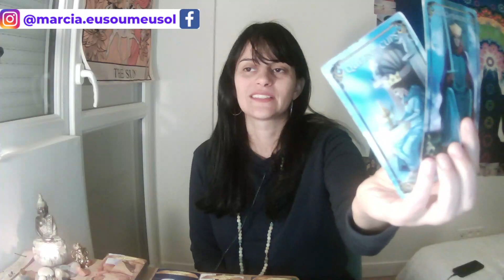♓ PEIXES 👥 Tem SAUDADE, tem POTENCIAL, mas a comunicação está difícil nessa PARCERIA! 🗣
Minutagem:
Mensagem da Espiritualidade para o Dia das Mulheres: 02:54
1. Baralho de Mamãe Oxum/ Quartzo Rosa - 08:03
2. Baralho de Santa Sara Khali/ Pedra da Lua - 29:40